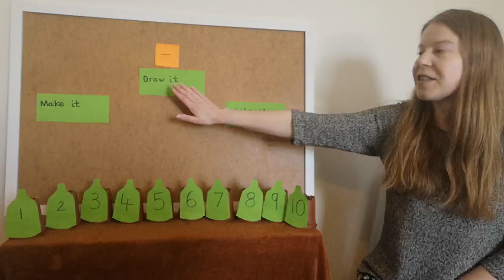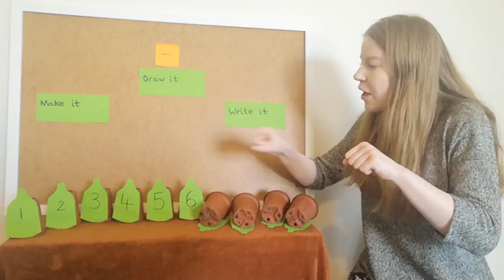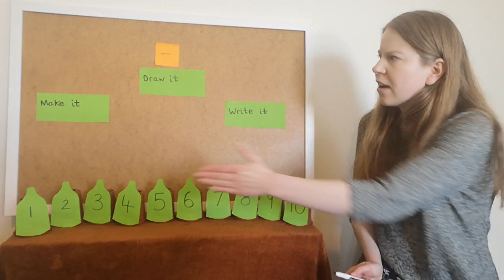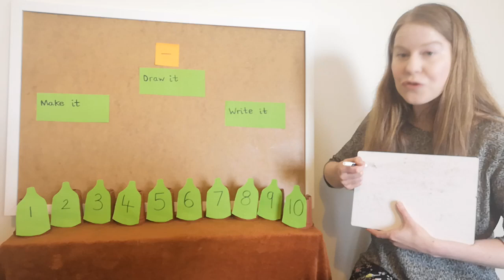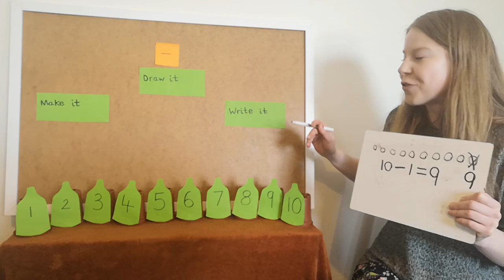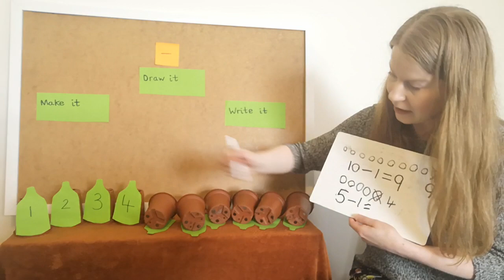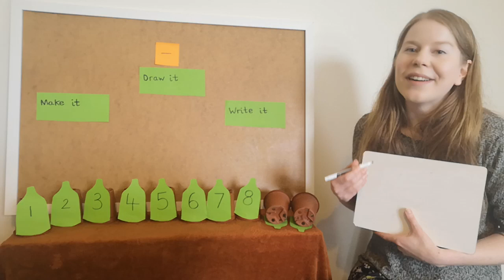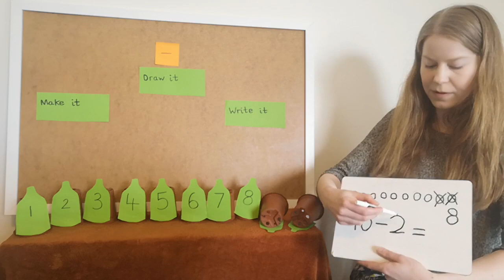10 Green Bottles - How to Teach Subtracting EYFS Reception Demo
4:47 Subtracting 1- Using practical resources and recording
10:00 Subtracting 2 - Using practical resources
11:03 Counting back to subtract, then recording the subtracting
Maths:
How to use the part, part, whole model (Addition EYFS Reception Home Learning Making 9 Demo)

In this video you will learn the Eyfs strategy - Make it, draw it, write it. Records using marks that they can interpret and explain. In practical activities and discussion, begin to use vocabulary involved in subtracting. One less than a number to 10, counting back.